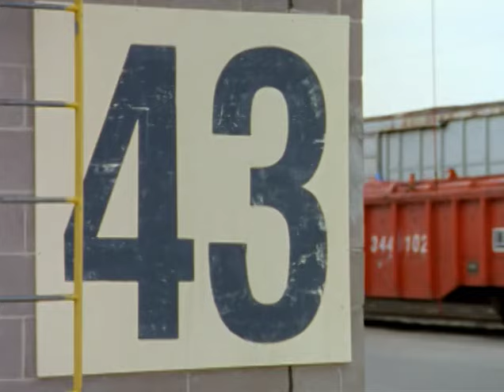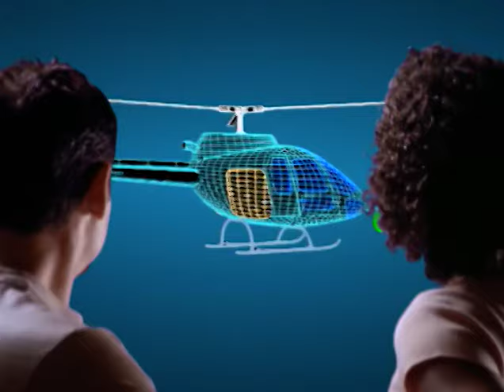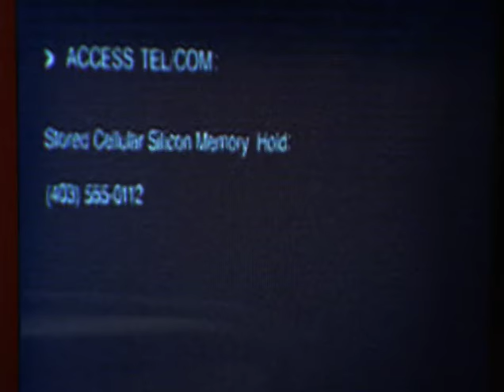Viper TV Series1994 -The Complete TV Series- S2Ep3 (HD) every Sunday |New Episodes#90stvshows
Action Adventure Crime

TV Series/

Duration Episode : 48m
Audio - English

Pilot Season 2 - Episode 3

Title Episode  (Condor)

Plot

Cole and the team track down the corrupt police officers responsible for the deaths of undercover cops.

Director,
Danny Bilson,
Writers,
Paul De Meo,Danny Bilson,Randy Holland
Stars:
Jeff Kaake,Heather Medway,Joe Nipote